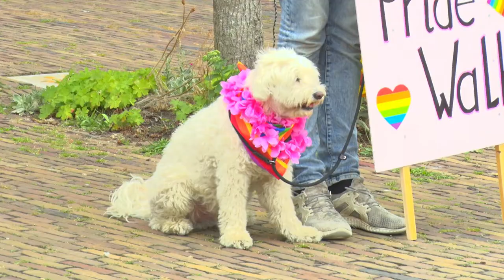Mini-pride op Roze Woensdag